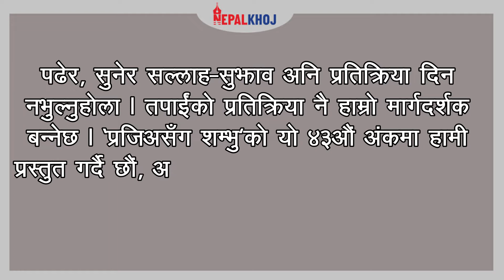लोकसेवामा आवेदकको संख्या गुणात्मक ढंगले बढेको छ । दिलकुमार तामाङ, प्रजिअ ओखलढुंगा । Dil Kumar Tamang